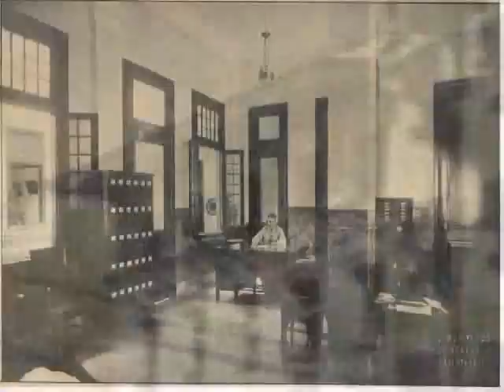Empresa Eléctrica de Cienfuegos, Cuba